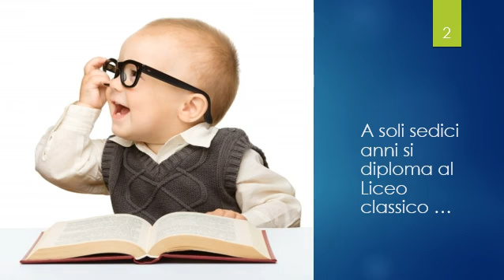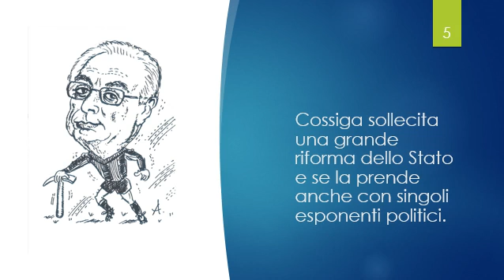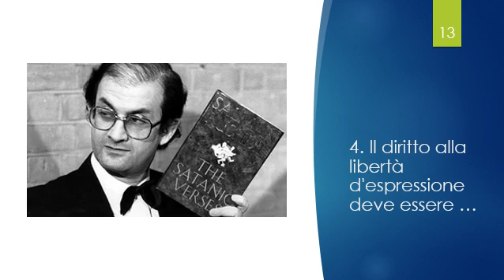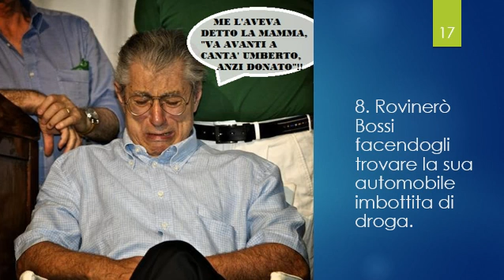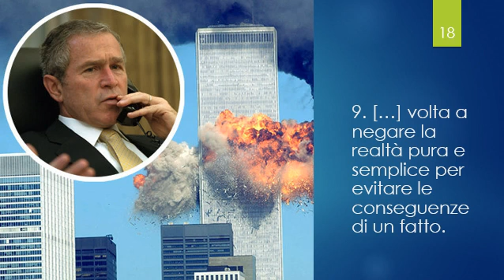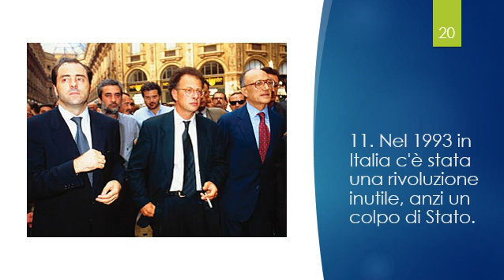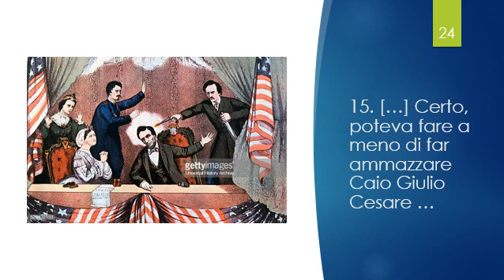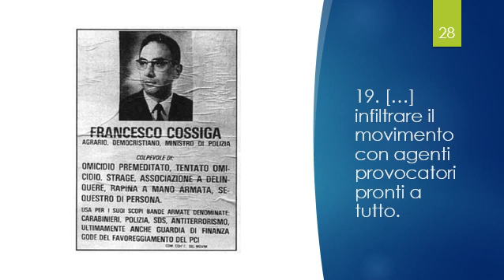🔨 Francesco Cossiga in 19 Sue Frasi (+ Mini Biografia)